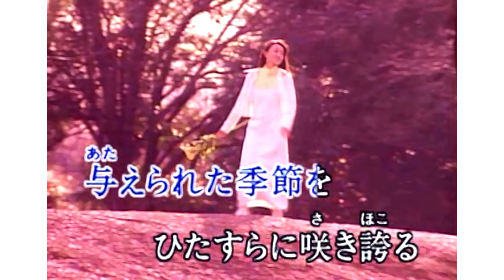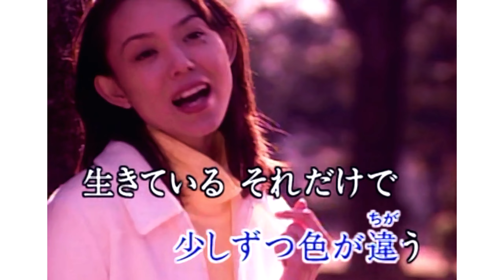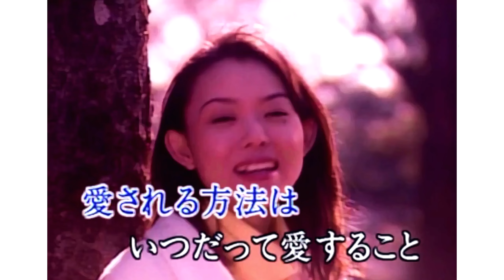愛を一輪 永井みゆき_19961121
永井みゆきさんの6枚目シングル『愛を一輪』です。
権利者のブロックが緩和されたので、音声ありで再度UPしました。

1996年11月21発売
NHK新ラジオ歌謡

作詞　及川　眠子
作曲　山口　美央子
編曲　前嶋　康明

再UPにあたって、720P→1440Pに解像度を上げました。
また、音量・音圧もYouTube適正値に合わせました。
これに伴い、従来の動画は限定公開としました。

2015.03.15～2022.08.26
視聴回数　94,114回
高評価数　264